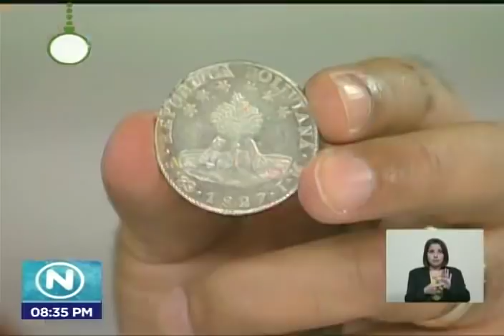Presidente Nicolás Maduro enciende Cruz del Ávila e iluminación decembrina de Caracas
23 de noviembre de 2018.